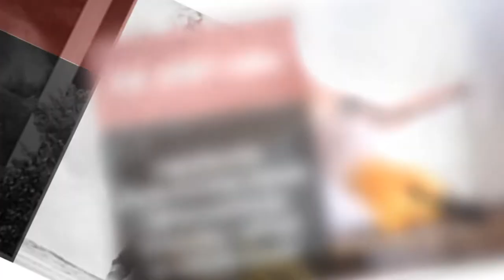Zwalczanie szkodników tępienie karczowników usuwanie gniazd os Mrągowo Der-Pol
Firma Der-Pol znajduje się w Mrągowie, na terenie województwa warmińsko-mazurskiego. Działalność prowadzimy od 1991 roku. Głównym profilem naszej firmy jest profilaktyka i zwalczanie szkodników sanitarnych. Ofertę kierujemy do klientów prywatnych i przedsiębiorstw. Właścicielem jest Paweł Modrzeski.

Zakres naszych obowiązków obejmuje fumigację, zwalczanie szkodników, czyszczenie zaniedbanych pomieszczeń, dezynsekcję owadów, zwalczanie pluskiew i much, tępienie karczowników, dezynsekcję przedmiotów zabytkowych, sprzątanie miejsc zbrodni, a także identyfikację owadów niszczących. Dodatkowo zajmujemy się zwalczaniem pcheł, neutralizacją zapachów, usuwaniem gniazd os, tępieniem karaluchów czy zwalczaniem gryzoni. Stosujemy specjalistyczne środki chemiczne, które poradzą sobie z najgorszym przypadkiem. Zależy nam na Państwa zadowoleniu. Zapraszamy do kontaktu i na naszą stronę internetową